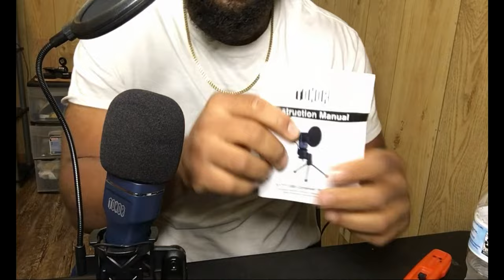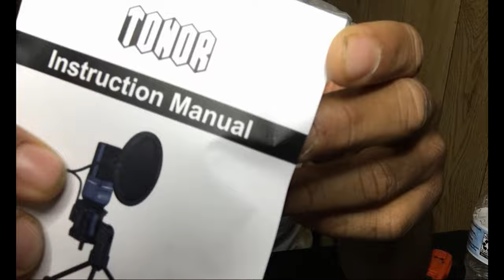UNBOXING/MINI VLOG VIDEO?? FRESH CUT+ NEW MIC'S!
My Insta & Snapchat are Itstherealquise